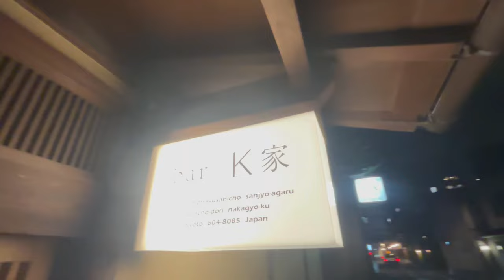【🇯🇵２回目のシンガポール移住】日本に住む娘（26歳）と京都旅行｜買い物｜食い倒れ｜錦市場｜木屋町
関連動画